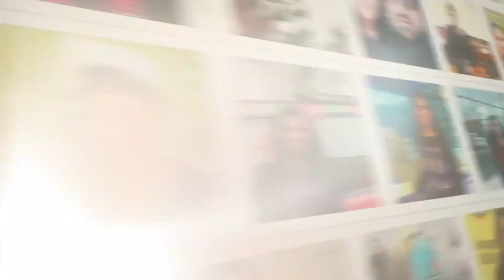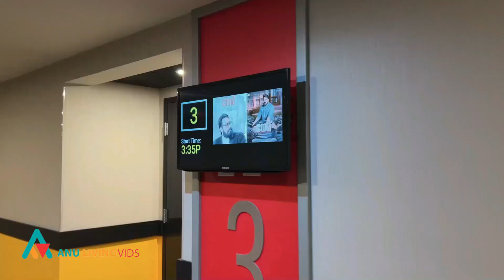നേര് കണ്ടു ,മനസ്സും ,കണ്ണും നിറഞ്ഞു||Neru Review||Neru Movie Review||Mohanlal|| Jeethu Joseph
Neru  is a 2023 Indian Malayalam-language courtroom drama film directed by Jeethu Joseph, who also co-wrote the screenplay with Santhi Mayadevi. It was produced and distributed by Antony Perumbavoor of Aashirvad Cinemas. The film stars Mohanlal along with Priyamani, Anaswara Rajan, Siddique, Sankar Induchoodan, Santhi and Jagadish in the suworldwide.koroles. The music was composed by Vishnu Shyam.

മാളികപ്പുറം കണ്ട് കണ്ണ് നിറഞ്ഞു ||malikappuram movie review||malikappuram||Anu Living Vids